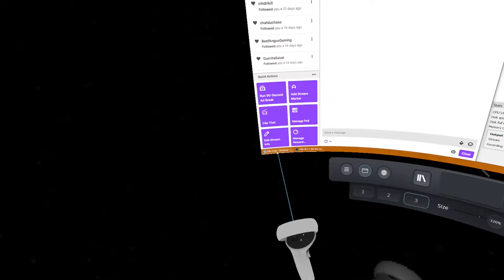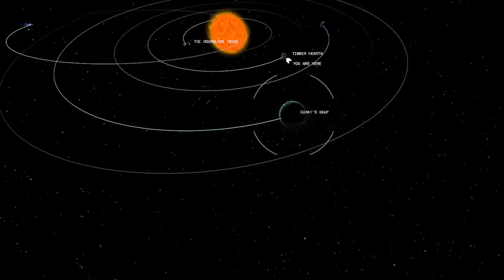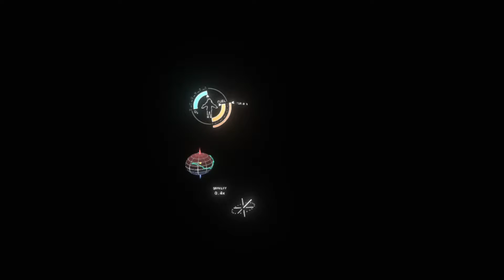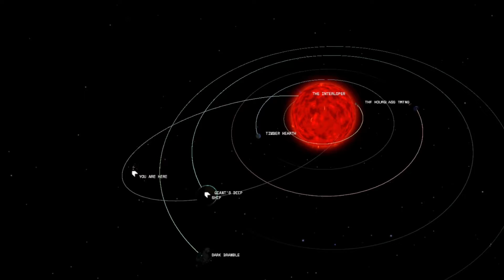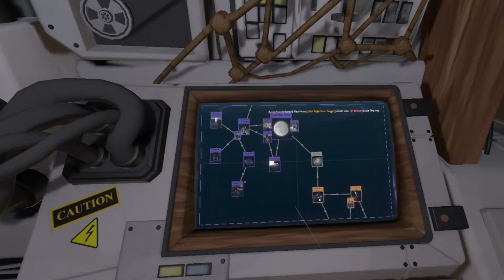Visiting Sun Station and Quantum Moon (Outer Wilds #16)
When you discover your first space flight is the least of your problems. And now you have to figure out why it’s your first space flight every single day.